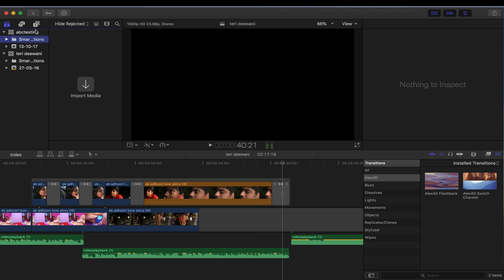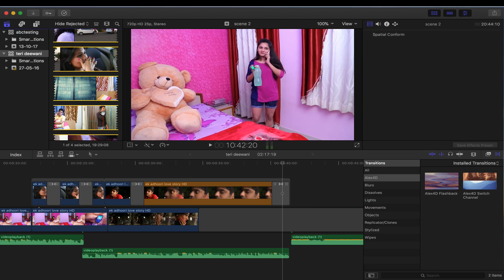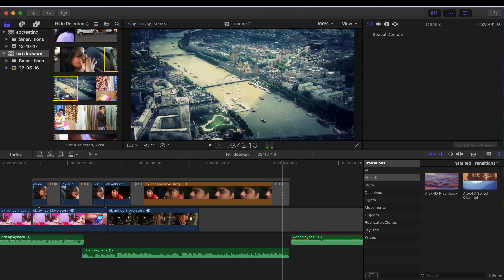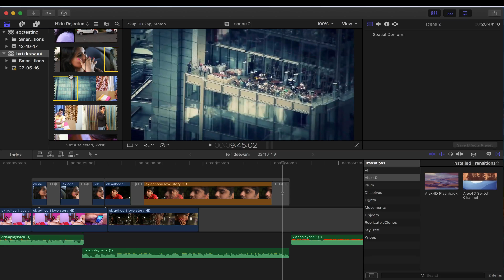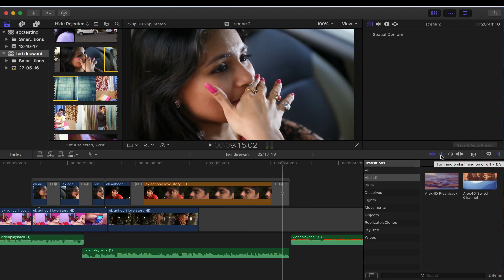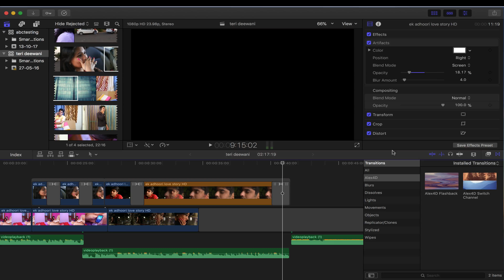FCPX Hindi-Basic Introduction for BEGINNERS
I made this video in short to help beginners to get an idea about